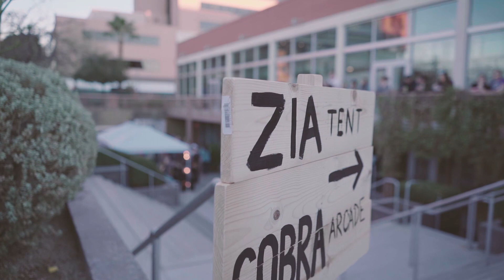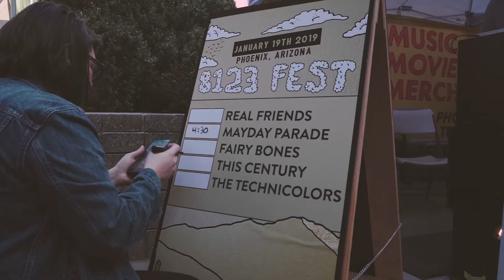Zia Records at 8123 Fest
This past weekend was amazing. We've been working with The Maine for many years now. 8123 Fest is a testament to the work and commitment of the band and their community. Thanks to Real Friends, Mayday Parade, The Technicolors, This Century, and Fairy Bones for stopping by the Zia tent, and for all the awesome fans who came by to play games, shop records, and share a special weekend together.

The Maine's "You Are OK" will be available March 29th.

Music🎵 =Fairy Bones, "No One Can Suffer Like I Can"
Video 🎥 =Spike Kittrell